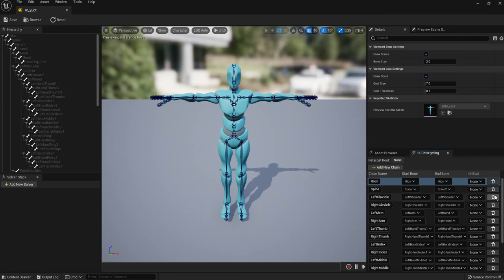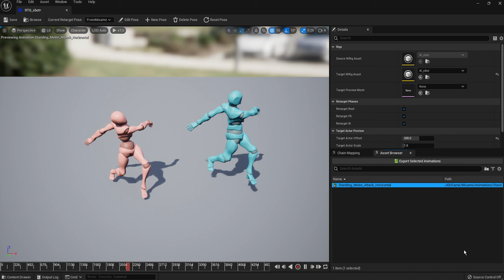Unreal Engine 5 Tutorial 023-35 Retargeting, Mixamo character targets another Mixamo character